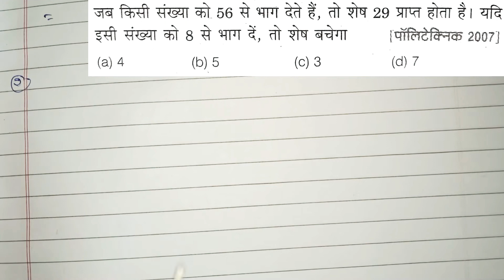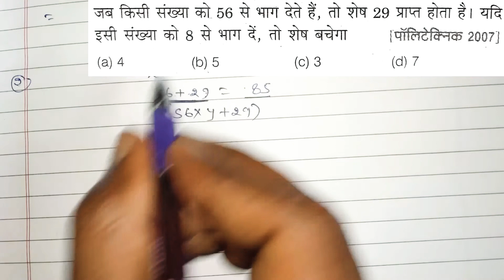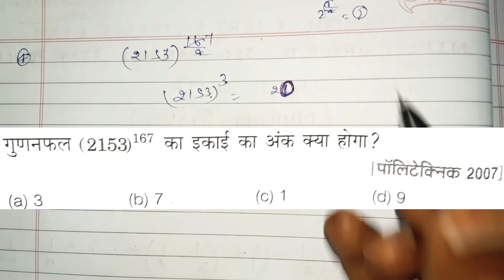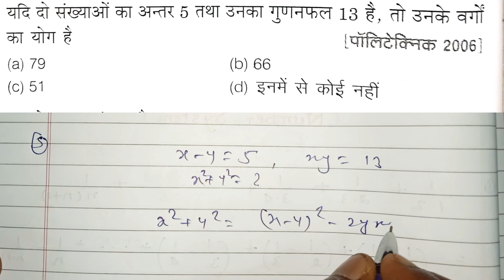Number System Concept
onlinestudyseries onlinestudy Onlinestudybyarun mathsbyarun maths onlinestudyseries uppolytechnicentranceexam iertentranceexam onlinestudyseries onlinestudy

study Onlinestudybyarun onlinestudy Onlinestudybyarun mathsbyarun maths onlinestudyseries uppolytechnicentranceexam iertentranceexam onlinestudyseries onlinestudy Onlinestudybyarun mathsbyarun physics test